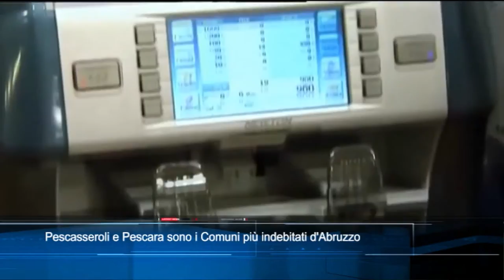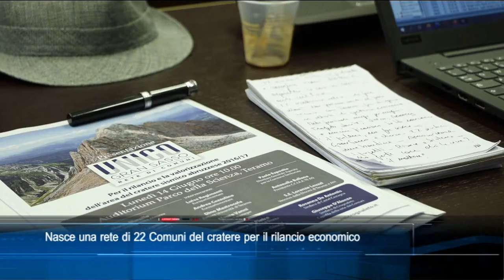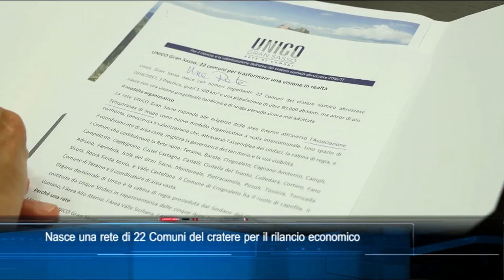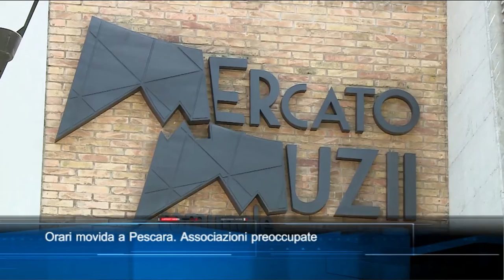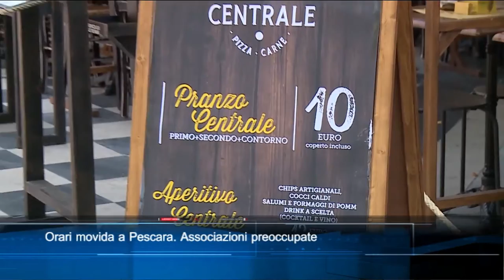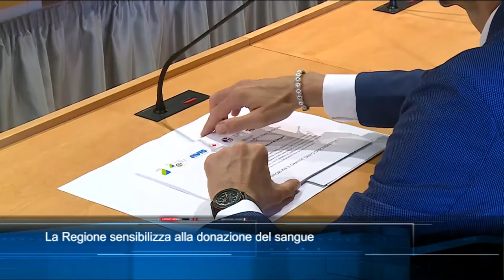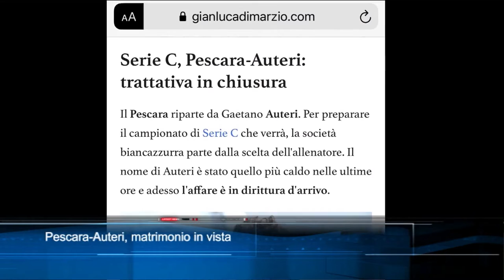TgSei edizione delle 19 di lunedì 14 giugno 2021